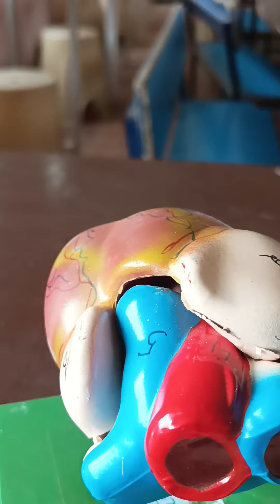Class 11 biology practical | Animal Specimen | How to do SPOTTING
Class 11 biology practical
How to do SPOTTING
Animal Specimens
 11 biology practical spotting
bio spotting class 12
biology practical
spotting class 11 biology
spotting in biology
Animal specimens
spotting in class 11 biology practical